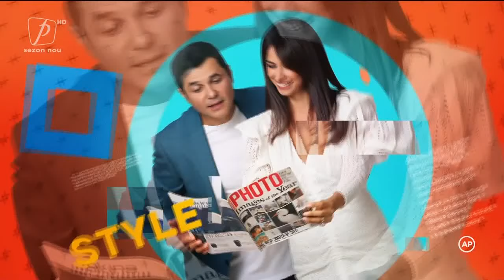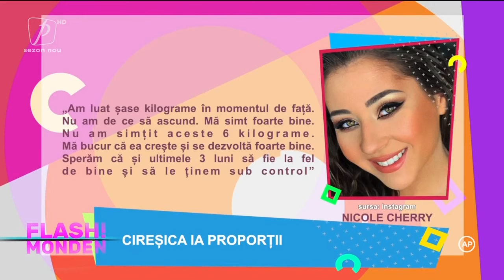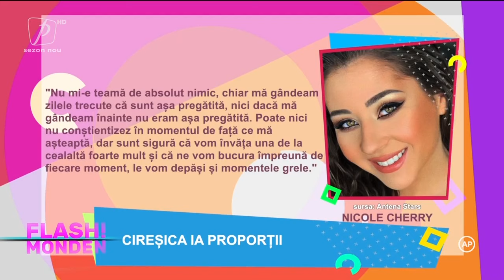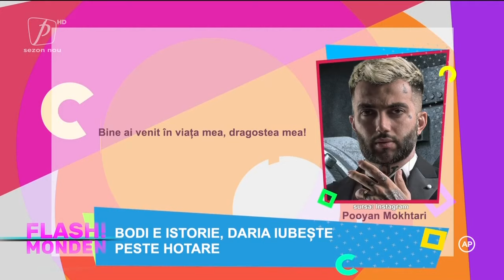FLASH MONDEN 23 SEPTEMBRIE 2021